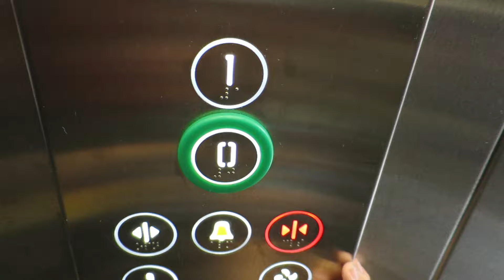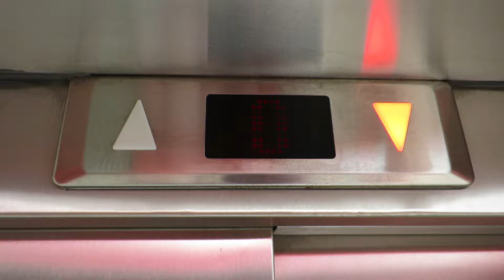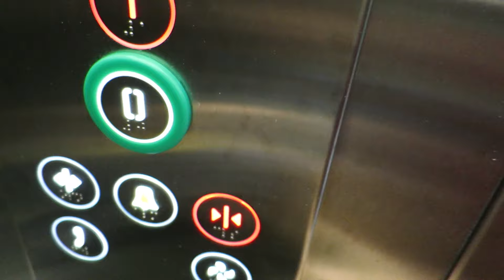new majes elevator@tram platform, main railway station Bratislava